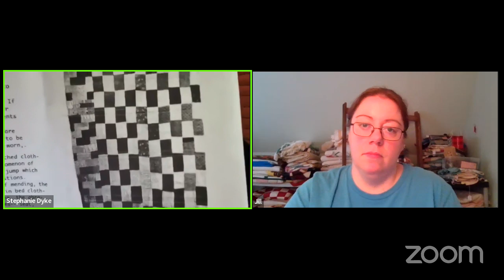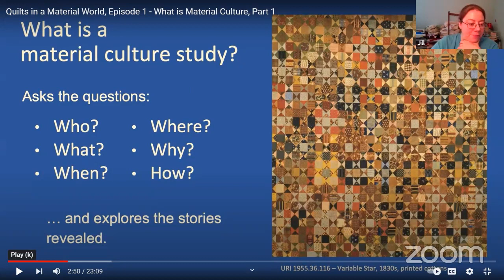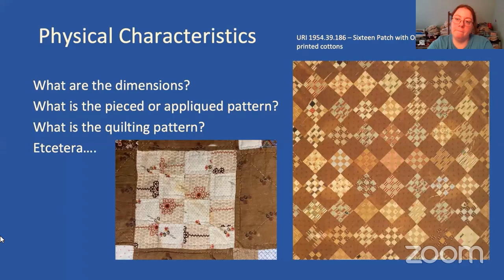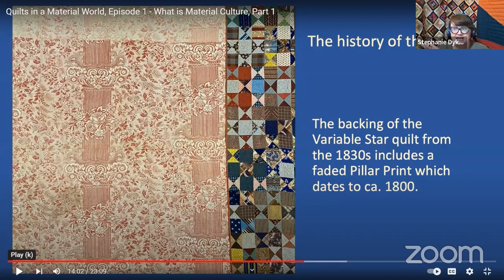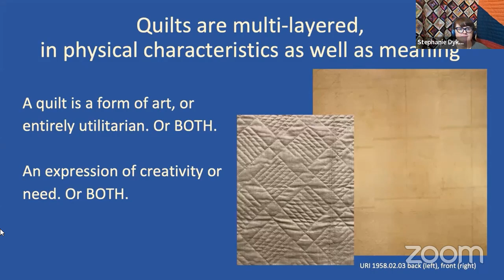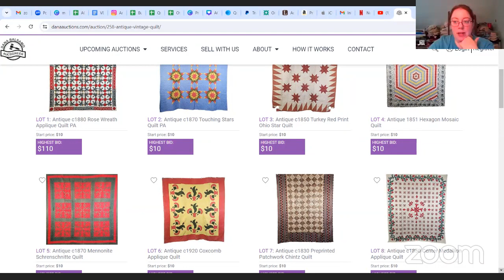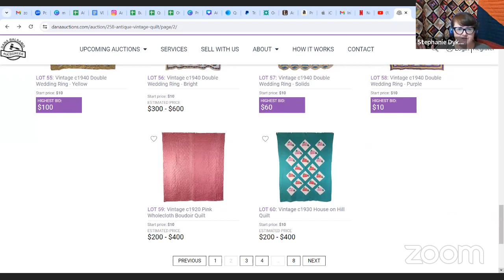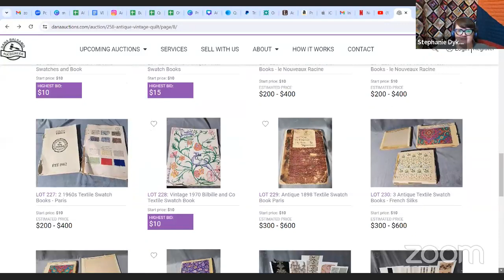What is Material Culture?! - Quilts in a Material World Watch Party